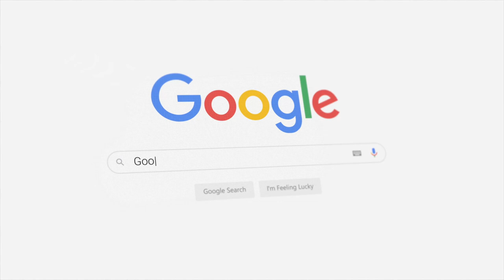The Future of Real Estate Listings: Multilingual and Accessible Property Tours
CHAPTERS ►

Michael LaFido
💻 LuxuryListingSpecialist.com
💻 LuxuryListingPodcast.com
💻 JoinLuxeGroup.com